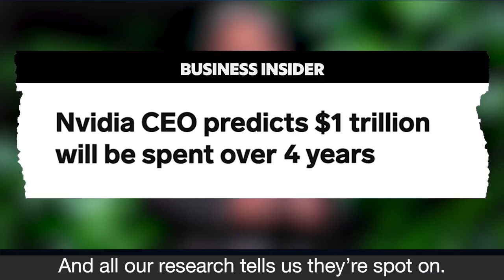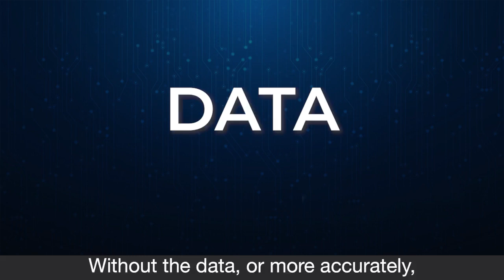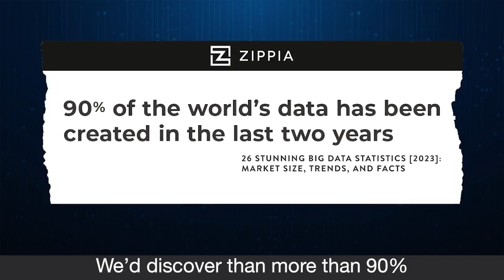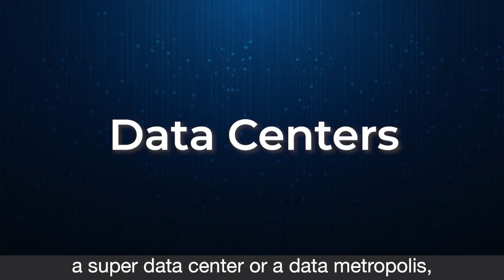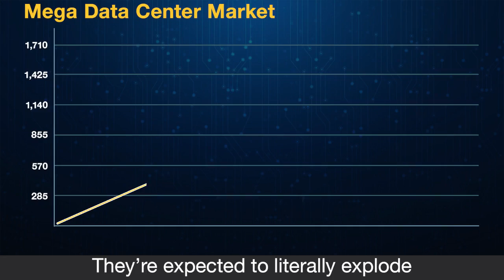Nvidia’s TRILLION dollar pivot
Nvidia is on the brink of revolutionizing the AI industry once again, but maybe not in the way you might think. In this video, our founder Dr. Martin D. Weiss lets us on in Nvidia’s next big moves and how they’ll impact our society once more.